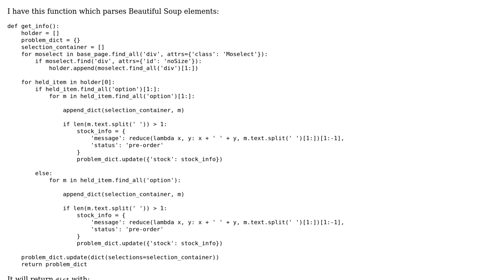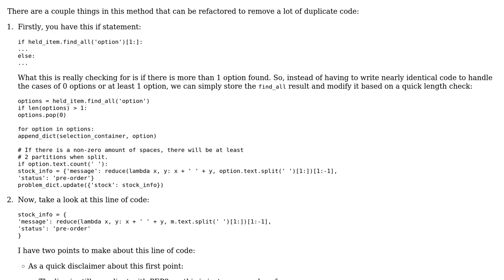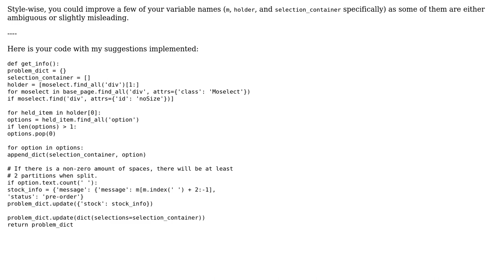Optimizing Beautiful Soup elements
With thanks & praise to God, and with thanks to the many people who have made this project possible! | Content (except music & images) licensed under CC BY-SA | Music | Images & others | With thanks to user user2734570 user Jamal user BeetDemGuise and the Stack Exchange Network Trademarks are property of their respective owners. You are responsible for your own actions.